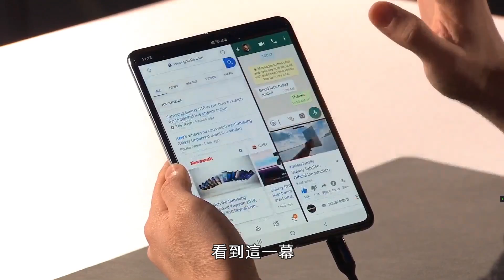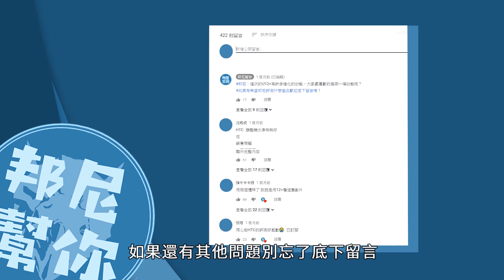「邦尼LOOK」三星首款摺疊手機正式發表！Samsung Galaxy Fold 不開箱短評測（搭載六鏡頭、Exynos 9820、12GB RAM、超廣角鏡頭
－－－－－－ SamsungGalaxyFold 完整不開箱不評測實測、評價、推薦、值不值得買。除了告訴你 SamsungGalaxyFold 值不值得買外，更讓你能夠一窺 Exynos 9820 + LPDDR4x 12GB Ram + 512GB UFS3.0 , 4380mAh 支援快充以及 SamsungGalaxyFold Galaxy Fold在相機方案上，配置有六鏡頭，首先是正面的1000萬畫素自拍鏡頭，接著則是後面三顆分別為F2.2 1600萬畫素超廣角鏡頭、接下來兩顆都支援OIS的1200萬畫素廣角F1.5+F2.4可變光圈鏡頭，最後則是1200萬畫素的望遠鏡頭。最後的兩顆則是在正面主螢幕的1000萬像素自拍鏡頭以及800萬像素的彩色景深鏡頭。4K , HDR10+ 錄影 AI場景辨識；4.6吋 21:9 HD+ Super AMOLED 螢幕 + 7.3吋 QXGA+ 4.2:3 Dynamic AMOLED 支援 HDR10+ 顯示效果、 Bixby2.0 人工智慧語音助理效能及測試， MicroSD 擴充、IP68防水防塵，實際測試快充效能等超完整實機消息。

邦尼評測：超深入 3C 科技使用體驗
邦尼LOOK：3C 科技產品開箱快速動手玩
邦尼LIFE：屬於邦尼幫你團隊的私密生活玩樂
邦尼TALK：有內容的聊聊科技資訊吧！

本期卡濕：
露點的：Samsung Galaxy Fold
主謀（製作人）：邦尼
內容創作：威信
色影師：又民
剪接 / 後期：又民
麥聲人：歐登
內容夥伴：IWAISHIN 愛威信 3C 科技生活
特別感謝：每一個看影片的「你」